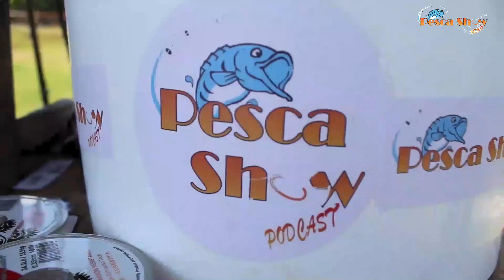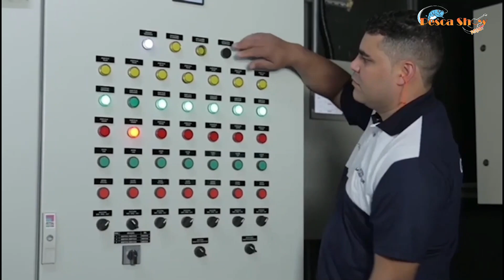Pescashow Podcast- 6.a Temp. Ep. 012 - Barco Pesq. e Rest. e Denis Garbo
🎥 *Nesta Segunda 18.04* 🎥
Tem Episódio inédito do Pescashow Podcast
Às 21:30h no canal oficial do YouTube do Pescashow.

Neste próximo Episódio do Pescashow, as linhas esticando sem parar no *BARCO PESQ. e REST.* Um dos mais promissores do interior de SP.

No Podcast tive a honra de receber o meu padrinho e apresentador *DENIS GARBO*, falando dos novos projetos, e aquele papo de pescarias sempre.

Um Pgm Topppp !!!

Podcast direto dos
Estúdios CrossHost Produtora
Vila Mariana - SP.

É HORA DA PESCA ‼️
É HORA DO SHOWWW🙌🏻